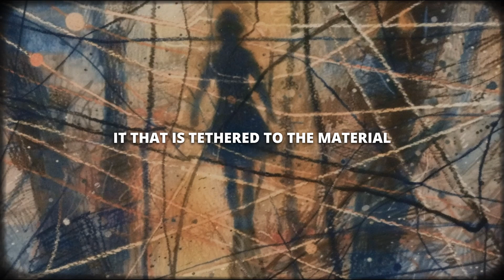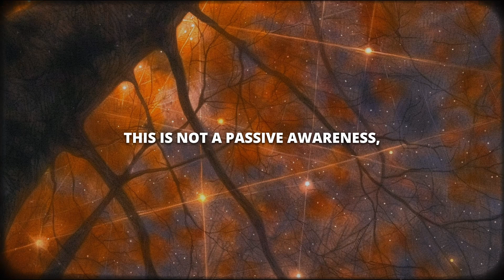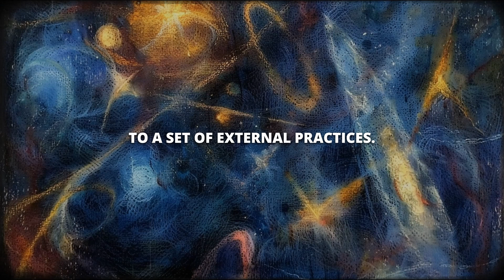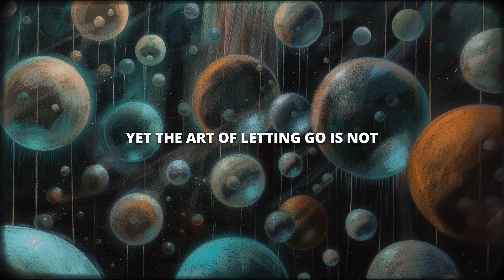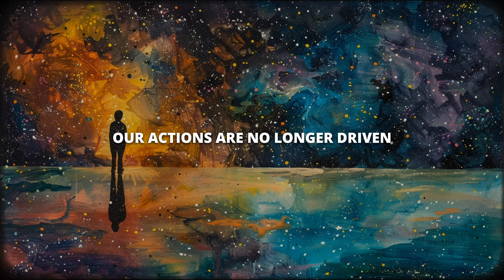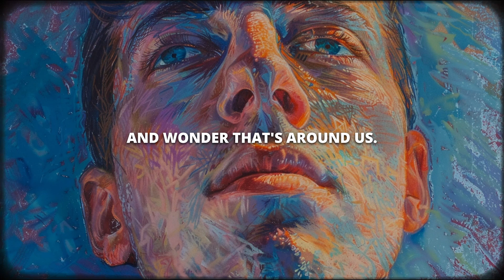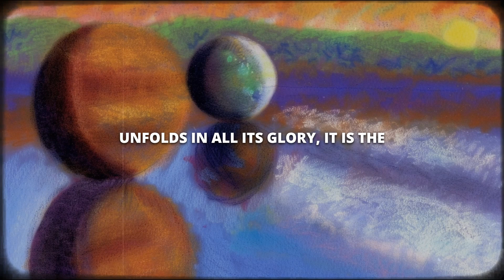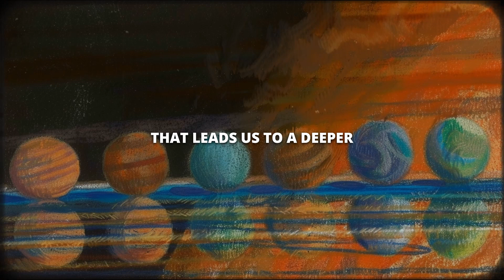Unlocking the Universe Within: Break Free from Your Ego and Connect with the Universe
Welcome to our exploration of transcending the ego and connecting with the universe, a journey that has been a central theme in the spiritual and philosophical teachings of ancient mystics like Rumi, Plato, and practitioners of Buddhism and Vedas wisdom. This video delves into the profound quest to understand our place in the cosmos, transcending geographical boundaries and cultural divides, a pursuit echoed through the ages.

In this enlightening journey, we explore the desire to transcend the egoic self - an aspect of our identity deeply tethered to the material world, defined by personal desires, fears, and social conditioning. The ego, a skilled illusionist, often stands as a barrier to our spiritual connection with the universe. We discuss how transcending the ego leads us to a harmonious union with the cosmos, where the individual and the universe merge into one.

Our video offers a treasure trove of wisdom from a rich mosaic of spiritual and philosophical traditions, guiding us on a path to direct experience beyond dogma or doctrine. We emphasize the importance of awareness and presence in this quest, as they unlock the door to a deeper understanding of the universe and our role within it. We also delve into the practice of letting go, shedding the heavy cloaks of the ego, and embracing a more expansive sense of self that recognizes our interconnectedness with all existence.

Join us on this transformative journey as we discuss how cultivating gratitude and living in the present moment can shift our perspective, leading to a profound realization: we are not just observers of the universe, but active participants in its unfolding story. This realization opens up new ways of being in the world, free from the limitations of the egoic self. Discover how to embark on the journey within, rediscover your essence, and connect with the universe in a profound and meaningful way. Let's explore together the timeless quest to connect with the universe and discover the boundless potential within us all.